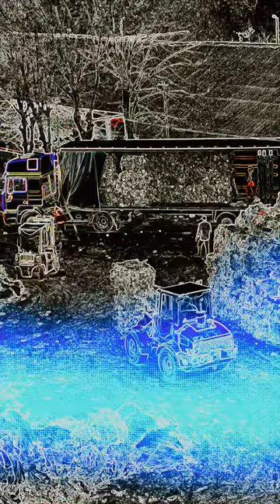Переработать мусор тоже красиво